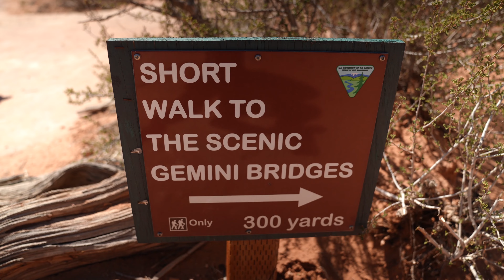Moab Trip 21' Day 2 with Gray Squad Motorsports - The Warrior Built Foundation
Day 2 of our amazing trip to Moab with our Combat Veterans along side Gray Squad Motorsports!

The mission of “Warrior Built” seeks to honor the service and sacrifice of combat veterans and wounded service members who served our country by providing vocational and recreational opportunities. Vocational and recreational opportunities break through walls and foster an environment of healing, where great memories are born and new support systems are formed.

    “Built” by combat veterans for combat veterans
    “Built” on our core values of Honor, Courage and Commitment
    “Built” with the unrelenting drive to make a difference
    “Built” remembering the Warrior Ethos we learned serving our country